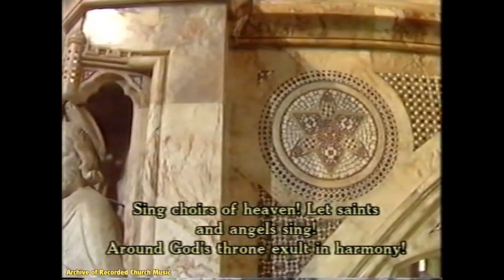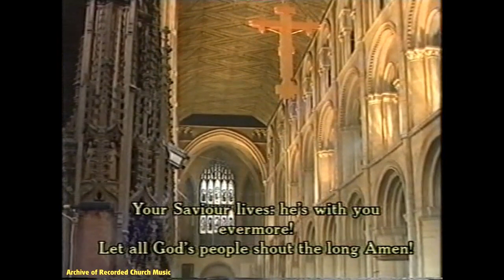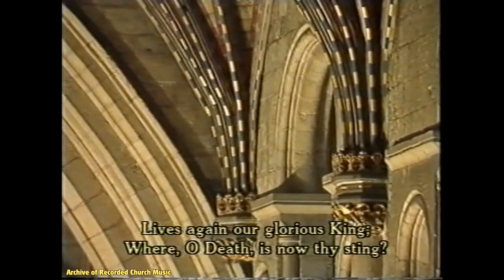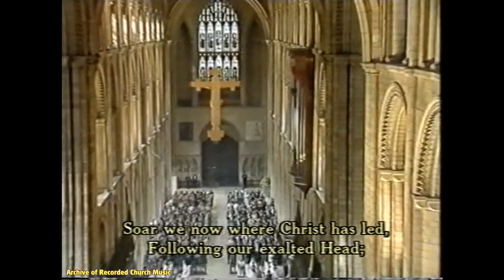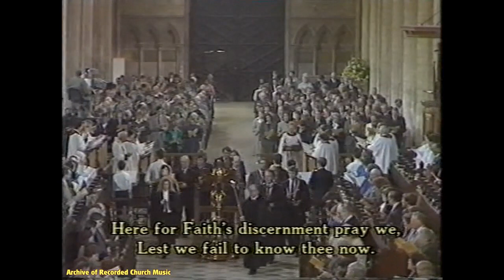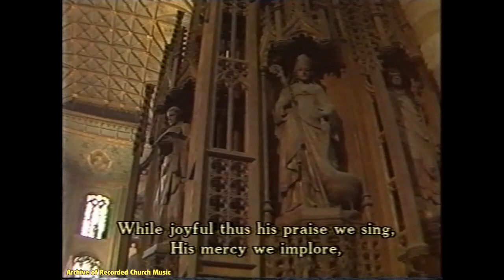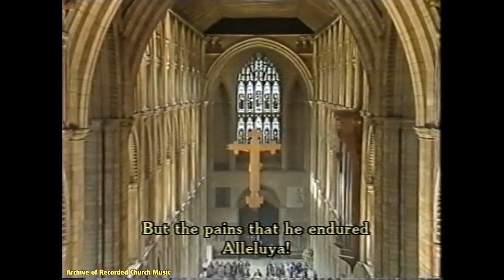Easter Day Eucharist: Peterborough Cathedral 1989 (Christopher Gower)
BBC TV broadcast from Peterborough Cathedral, 26 March 1989, with the cathedral choir, directed by Christopher Gower, and with Gary Sieling (organ) and a brass ensemble led by Andrew Turner.

1. Hymn: Sing, choirs of heaven (“Woodlands”)
2. Communion Service in F (Harold Darke)
3. Easter Alleluias (Plainsong and Anglican chant)
4. Hymn: Love’s redeeming work is done (“Savannah”)
5. Hymn: Lord enthroned in heavenly splendour (“St Helen”)
6. Ye choirs of new Jerusalem (“St Fulbert")
7. Motet: Now the God of peace (Gerald Knight)
8. Jesus Christ is risen today (“Easter Hymn”)